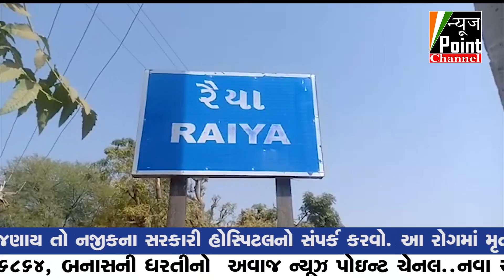બનાસકાંઠા જિલ્લાના દિયોદર તાલુકાના રૈયા ગામના સરપંચની દરિયાદિલી